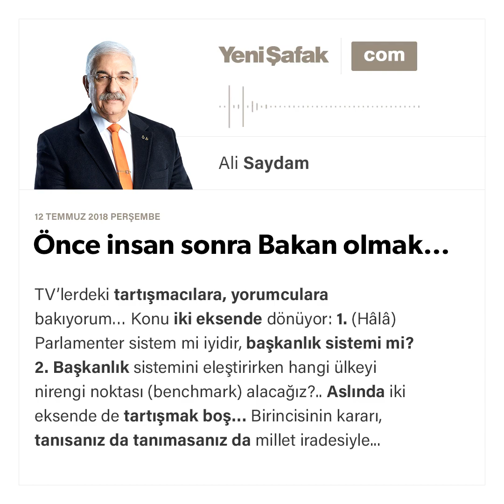Ali Saydam - Önce insan sonra Bakan olmak… - 12.07.2018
TV’lerdeki tartışmacılara, yorumculara bakıyorum… Konu iki eksende dönüyor: 1. (Hâlâ) Parlamenter sistem mi iyidir, başkanlık sistemi mi? 2. Başkanlık sistemini eleştirirken hangi ülkeyi nirengi noktası (benchmark) alacağız?..